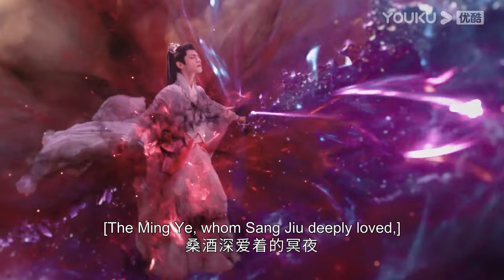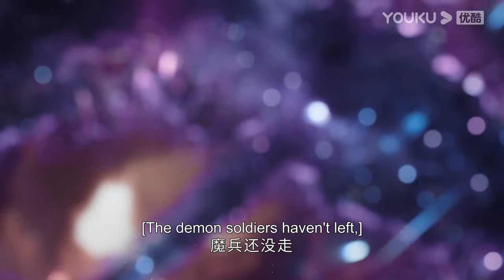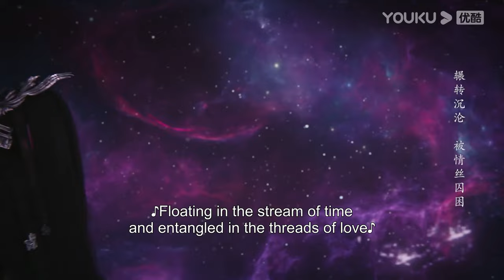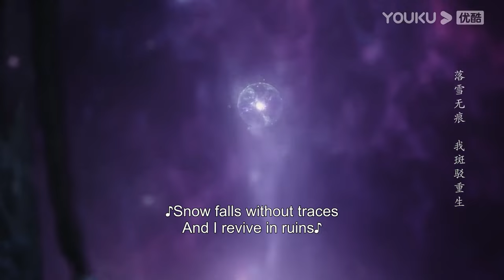魔王一念成神看着灰姑娘落泪，梦境结束，魔王生出情丝！长月烬明